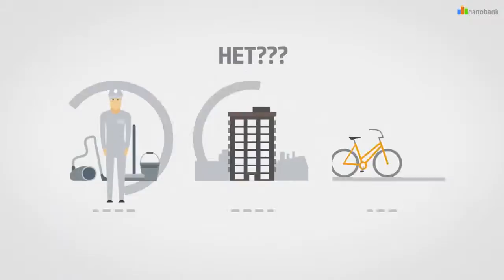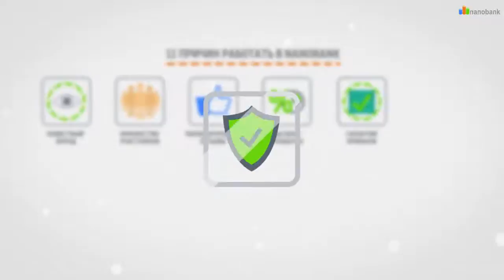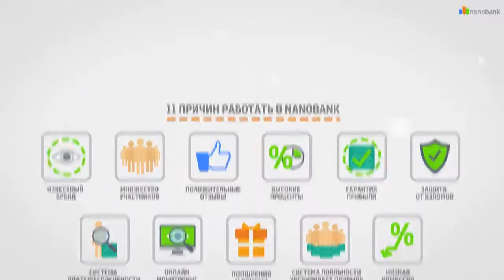Nanobank- как заработать на кредитах!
Как заработать на кредитах в интернете большие деньги при помощи сервиса Нанобанк (Nanobank) Сегодня p2p микрокредитование в России и в постсоветских странах – один из самых динамично развивающихся секторов финансового рынка, поэтому приняв решение начать работу с сервисом «Nanobank» вы попадаете в новый тренд заработка в интернете.
Для всех партнеров такой сайт в подарок.
Только грамотная стратегия – успех высокой прибыли!
Обучение и консультация без ограничений!
Мой скайп:  sergius-al-b
Проект Nanobank представляет собой сервис peer to peer взаимного микрокредитования.
Преимущества проекта Nanobank:
• Большие проценты прибыли для кредиторов
• Выдача займов без документов до 10 000$ для Заемщиков
• Серьезные бонусы активным клиентам
• Возможность стать Банкиром или Руководителем филиала банка
• Минимальные риски
• Страховой фонд 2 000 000$ для Кредиторов
• Официальная регистрация компании
• Профессиональные вебинары и обучающие школы
• Техническая поддержка 24 часа 7 дней в неделю